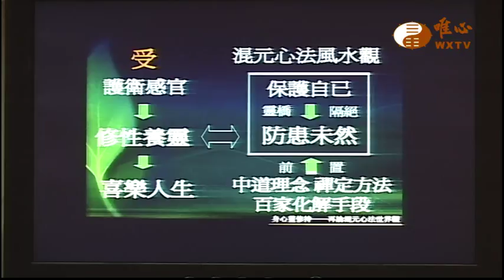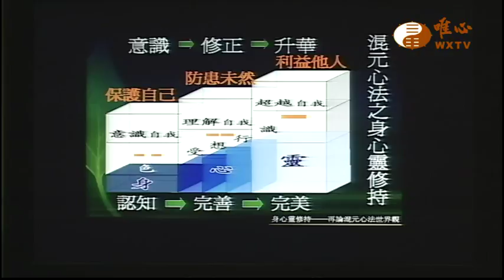易經風水建築與世界和平發展空間高層論壇 2008-08-31楊極東 元空【唯心論壇070】｜ WXTV唯心電視台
易經風水專業電視台WXTV唯心論壇
『唯心論壇』每週日08:30~09:00首播